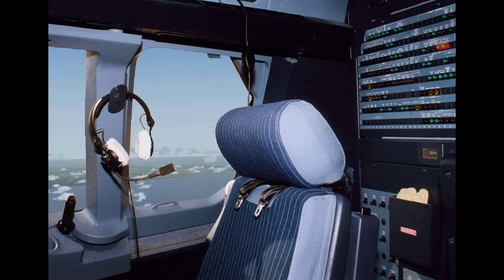FS2004 - CYYZ-CYUL OA424 2000 A340-300 Olympic Airways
Airbus A340-300 - Olympic Airways SX-DFB - ''Delphi'' - OA424 - Retro flight 2000 - From Toronto - Pearson International Airport CYYZ to Montreal – Pierre Elliott Trudeau International Airport CYUL - Flight Simulator 2004.